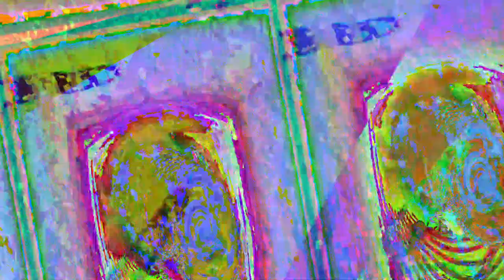[EPILEPSY WARNING] Movie 23 05 20 03h40m51s